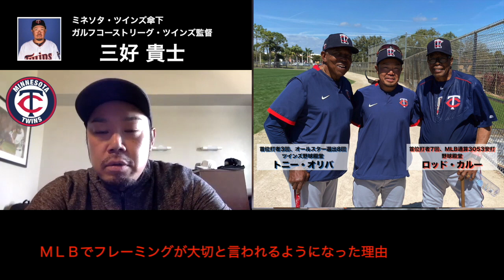【MLB対談④メジャーリーグではなぜフレーミングが行われるようになったのか？】サンフランシスコ・ジャイアンツ植松泰良ブルペン捕手とミネソタ・ツインズ傘下の監督である三好貴士による対談です。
MLBのサンフランシスコ・ジャイアンツにて３回のワールドシリーズ制覇に貢献した植松泰良ブルペン捕手と今季からミネソタ・ツインズ傘下にて史上初の日本人監督に就任した三好貴士が現在MLBの最前線で行われているフレーミングについてZOOMを使用して対談を行いました！！皆さんも是非お楽しみ下さい。by BMI Inc.スタッフ

-（植松泰良の野球歴はこちらから）

-（植松泰良の公式ウェブサイトはこちらから）

-（三好貴士の野球歴はこちらから）

【講演の依頼はこちらから】

（レッスン詳細はこちらから）

（日本で行なっているスクールやレッスンの様子はこちらから）